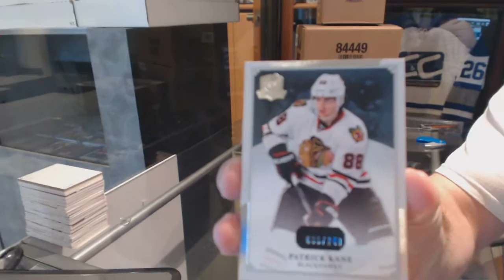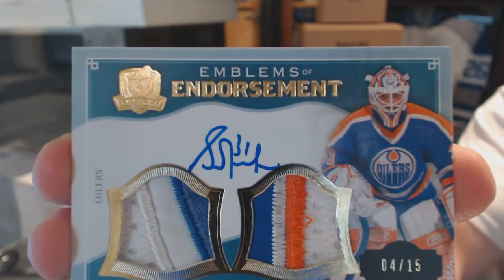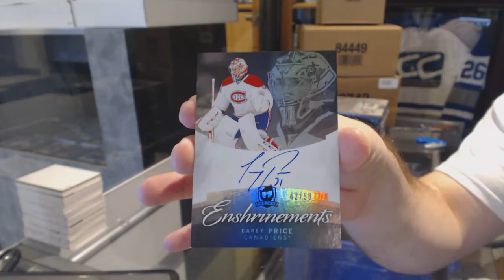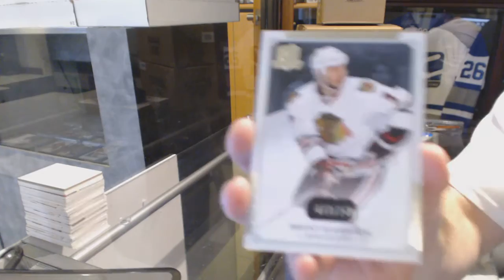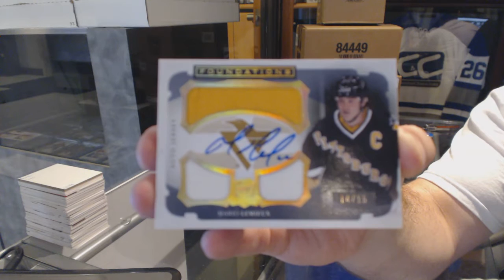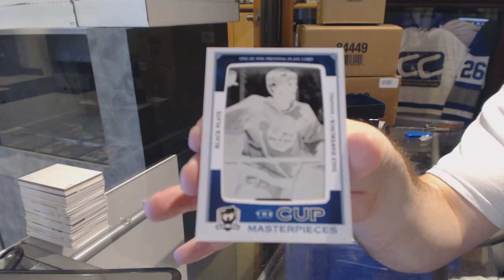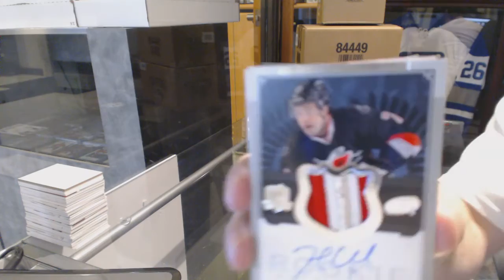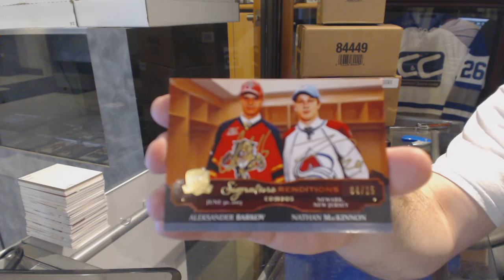13-14 Upper Deck The Cup 3 Tin Hockey Case Break - C&C GB #6246